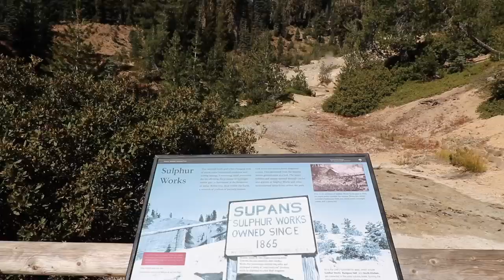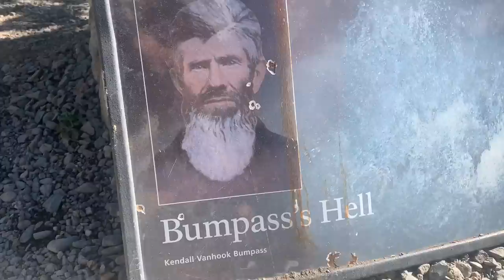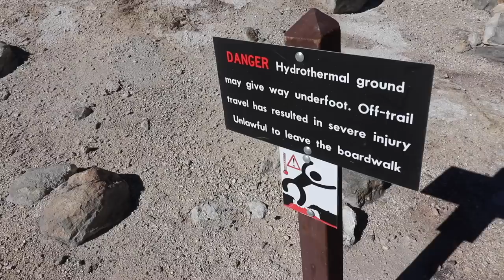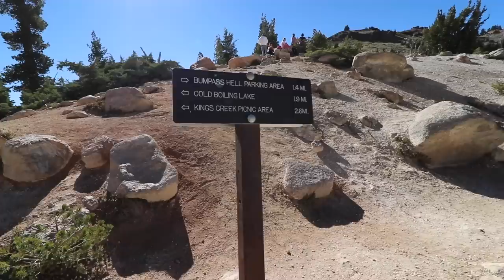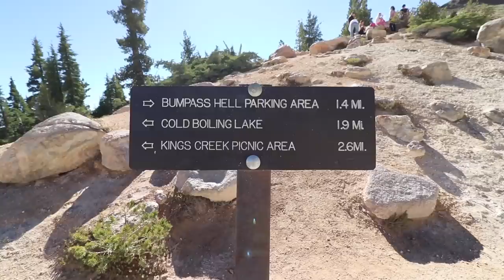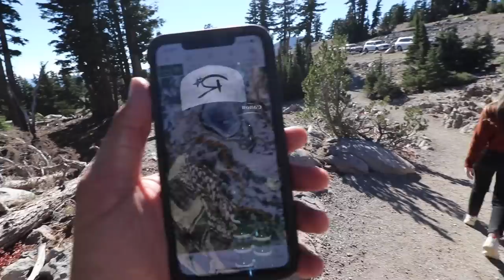California's Yellowstone - Lassen Volcanic National Park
Bumpass Hell! Geothermic Vents! Boiling Mud, Volcanoes! On today's episode of Randomland we visit one of the lesser known National Parks in California, Lassen Volcanic National Park! Often referred to as the "Yellowstone of California" it contains many active hydrothermal or geothermal features, such as roaring fumaroles, steaming creeks, thumping mud pots, boiling pools... all of which I've never seen anywhere before! Come along as we explore what's considered to be the best and most interesting trail in the park, the Bumpass' Hell Trail, right into the most strong smelling section of national park I've ever been to...

Never miss an Adventure! Subscibe & Tap the 🔔  to get notifications on new videos! If you’re new here Randomland™ is a show hosted by Justin Scarred looking at the positive side of life, in a lighthearted, entertaining, and educational way. Although made for adults, the show is Family friendly, positivity focused, and meant to be an escape from the every day stress. Part media, part documentary, part travel show. Have an adventure with us!

Whether its amazing educational destinations like the mysterious 1,000 year old ruins of Chaco Canyon, or the beauty of the National Parks, a Medieval Castle in France, or An Epic Journey along Route 66, there’s a lot to see! We also visit Disney World, Disneyland, Knott’s Berry Farm, and many other theme parks (like the Enchanted Forest!) offering a historical look and a practical guide to having a fun adventure! But really, the point of Randomland is that Adventure is everywhere! From the local antique store to the Las Vegas Strip, from the creepy Clown Motel in the desert to Disneyland Paris! For the better part of a decade and with well over 1,000 episodes, Randomland has been bringing families a little escape and a little dose of positivity, humor, and adventure, all free on YouTube and supported by the fans primarily through Patreon, to avoid sponsors and clickbait, and keep the RANDOM in Randomland and the Family Friendly and educational elements strong! Thanks again for watching, and if you’re new here check out some of our amazing past adventures !